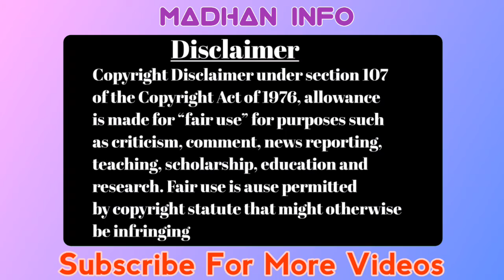8 Morning habits in Tamil / madhaninfo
Hi friends 👋🏻
In this video l will explain 8 morning habits in Tamil